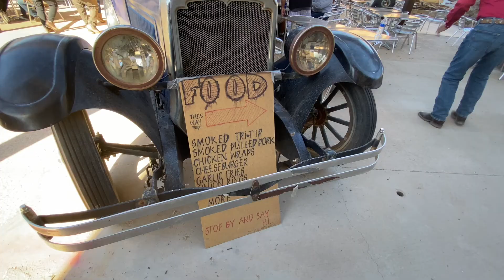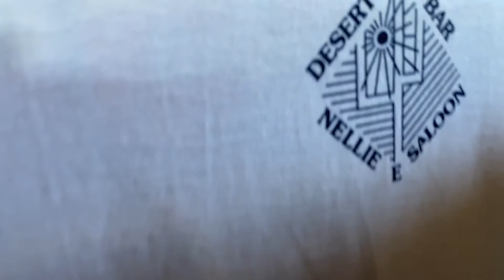The Desert Bar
A short video up the hill to Nellie E Saloon's Desert Bar, but first.. a mouse in our 5th wheel that apparently loves cigars??!!

Item ID: FS6P7BZ
Author Username:Sound-Ideas
Licensee: Paul Wolfe
Registered Project Name:Desert Bar
License Date:  April 22nd, 2021

Item ID:KEALSU9
Author Username:BrownHouseMedia
Licensee: Paul Wolfe